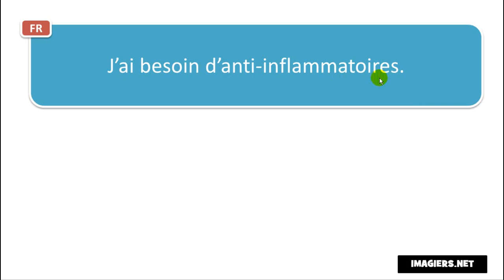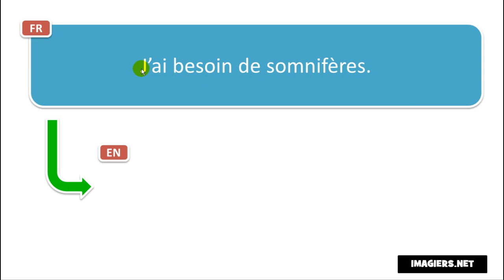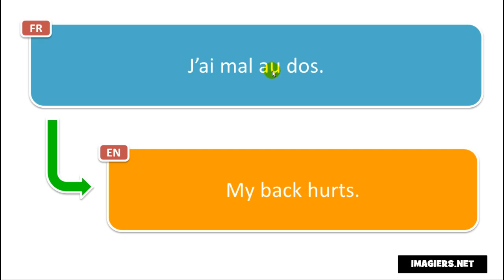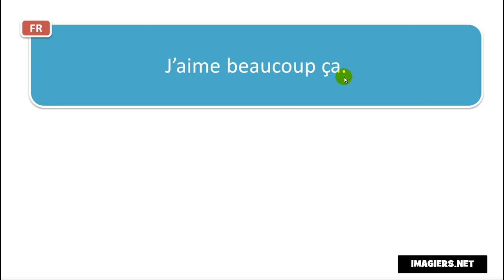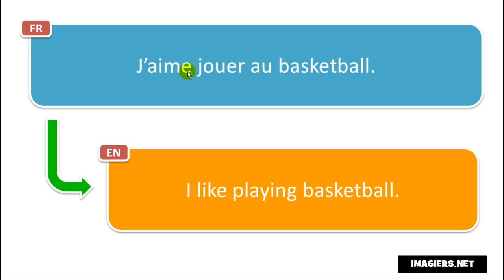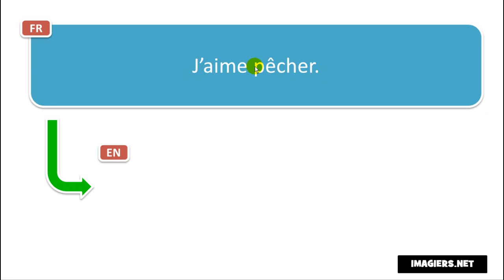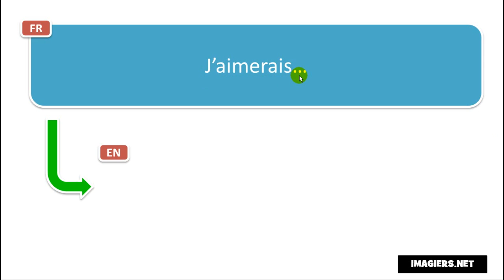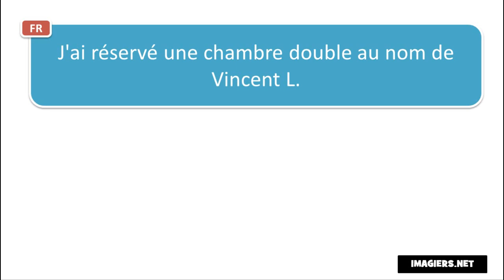60 FRENCH PHRASES TO SPEAK ABOUT YOU